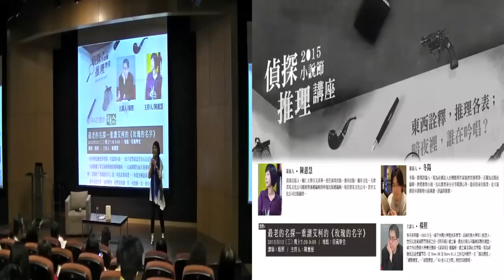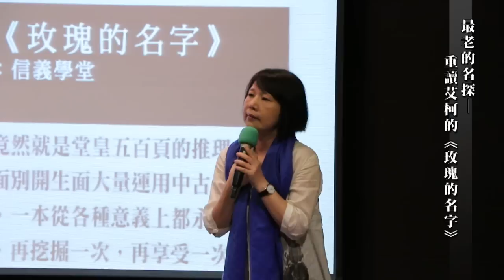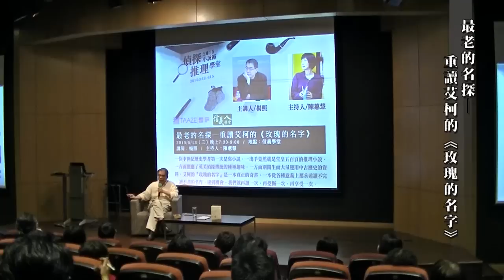TAAZE讀冊生活 【2015小說節─偵探推理講座】講題：最老的名探：重讀艾柯的《玫瑰的名字》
TAAZE讀冊生活 【2015小說節─偵探推理講座】

講題：最老的名探：重讀艾柯的《玫瑰的名字》
2015/5/13〈三〉晚上7:30-8:30
地點：信義學堂
主講：楊照
主持：陳蕙慧

講題內容簡介：
一位中世紀歷史學者第一次是寫小說，一出手竟然就是堂皇五百頁的推理小說，一方面照應了英美偵探傳統的種種趣味，一方面別開生面大量運用中古歷史的資料，艾柯的『玫瑰的名字』是一本真正的奇書，一本從各種意義上都永遠讀不完、讀不盡的名作，逮到機會，我們就再讀一次，再挖掘一次，再享受一次。

主講者簡介：
楊照，本名李明駿，1963年生，國立台灣大學歷史系畢業，美國哈佛大學博士候選人。曾任民進黨國際事務部主任、《明日報》總主筆、遠流出版公司編輯部製作總監、國立台北藝術大學兼任講師、《新新聞》總編輯、總主筆及副社長等職。現為新匯流基金會董事長，在News 98及Bravo 91.3主持電台節目，在「誠品講堂」、「趨勢講堂」、「敏隆講堂」、「93巷人文空間」開設長期課程。

主持‧策展簡介：
陳蕙慧，資深出版人。輔仁大學日文系畢。曾任商周出版、麥田出版、獨步文化、天津青馬文化公司總經理兼總編輯與時報出版總編輯。現任群星文化公司、青空文化公司出版顧問。